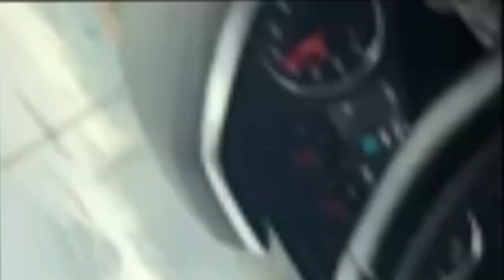Daily montage with (GIVEAWAY UPDATE)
In this video it’s js a sponsor video by me getting ready for out 50$ giveaway coming out soon and a bunch of little clips that goes about my day and what we do here. The giveaway will be held on YouTube and a random comment will be selected